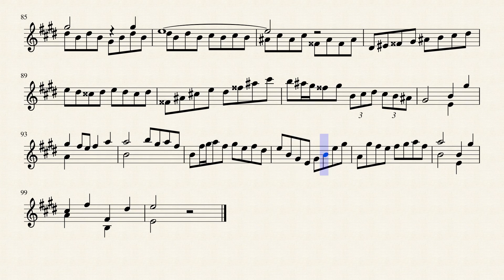Gavotte en Rondeau